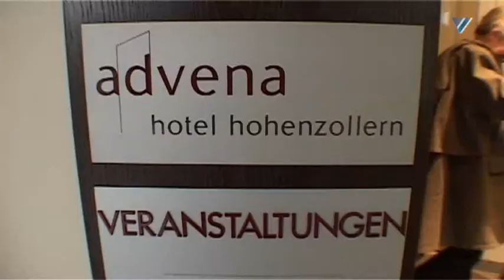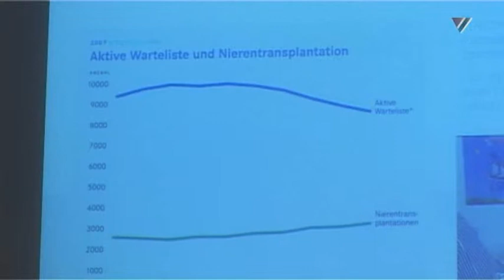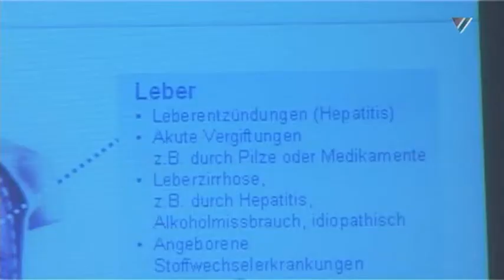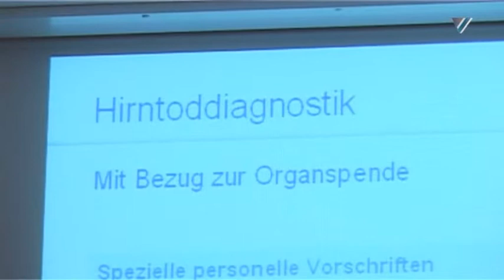Film zum Thema Organspende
Im Advena Hotel Hohenzollern fand zum Thema  Organspende eine Veranstaltung in Osnabrück statt. Durch Vorträge und einer Gesprächsrunde wurde den zahlreichen Besuchern die Wichtigkeit dieses Themas näher gebracht.